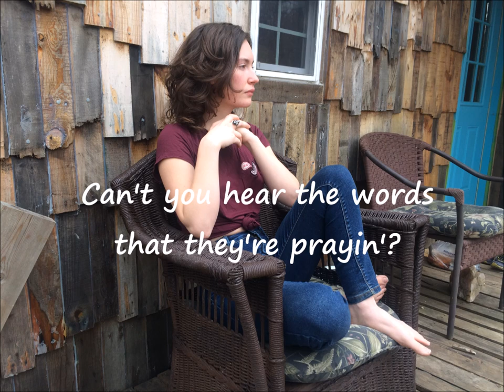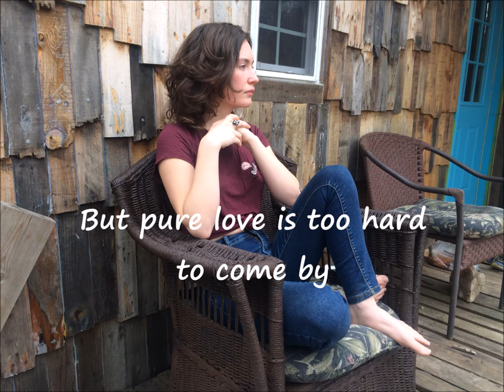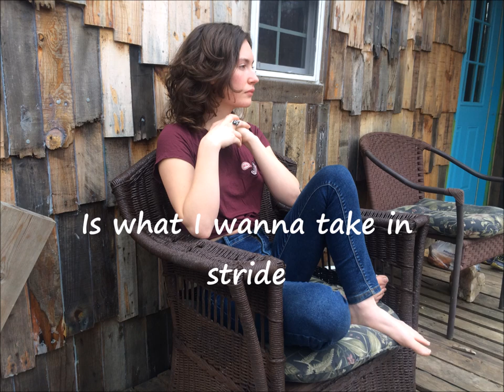Art of Life - Emilie Holmes (Original Song)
Here is a brand new song for you guys! This song, for me, is about trying to understand life and everything in it...People, why certain things happen, and above all, the answers to all of our ultimate questions. How I feel great love inside me but that's not what you always see when you look out. And in the song I wonder if underneath of it all, the answer is simply just to love and nothing else.